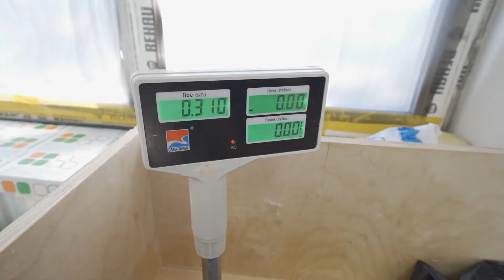Как готовят узбекские лепешки! Тандыр! Узбекская кухня! 500 штук в сутки! Пекарь Али 8 лет в деле!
Друзья, в этом видео вы узнаете, как готовят настоящие узбекские лепешки в тандыре. Пекарь Али с удивительной точностью замеряет тесто до грамма! Покажем технологию выпекания в тындыре, а еще как месят тесто, как лепят и украшают! Очень эмоциональный и очень восточный выпуск! Приятного вам просмотра!